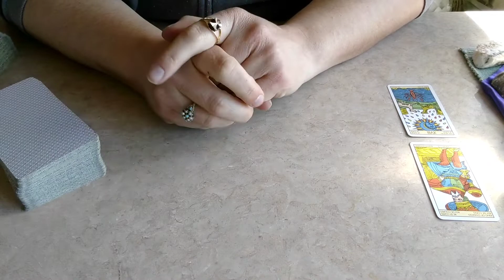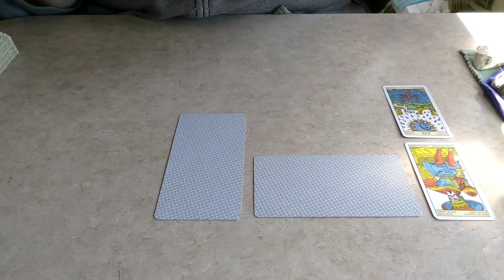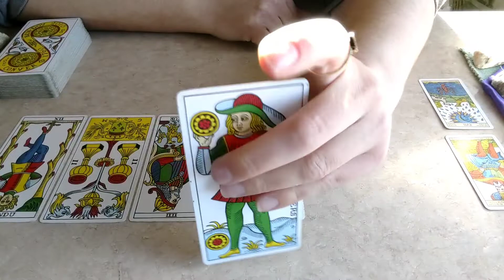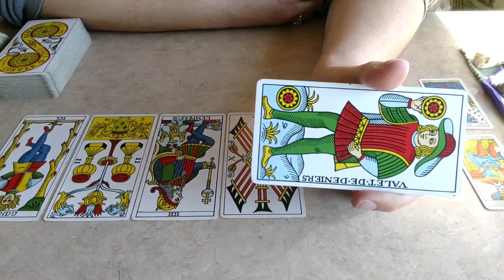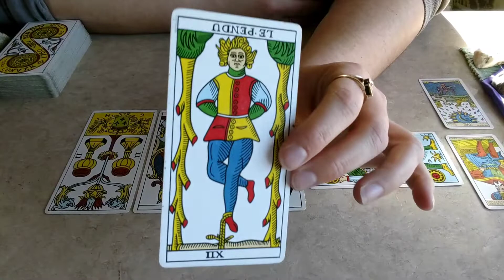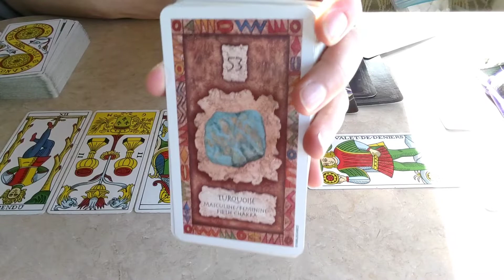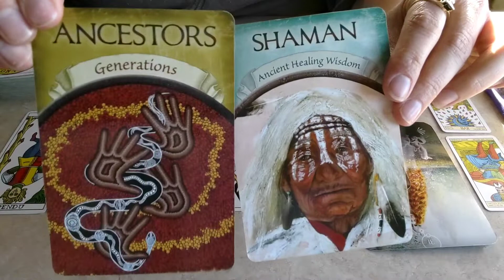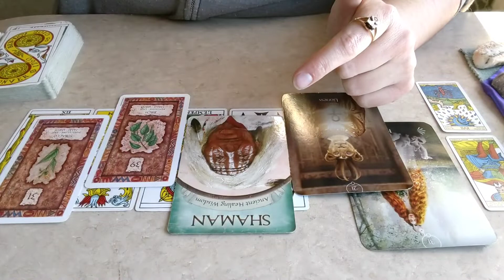Pisces Money, They See You Pisces!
Personal Readings:
If you would like a personal reading, please reach out to me at with your question(s), I am doing one question readings for $45.00 and I will do 4 question readings for $90.00. Please ask open ended questions, what, how, where. yes or no questions are harder to gain clarity on because there is usually a process to get to the end answer.

This is a advice reading for dealing with PISCES ZODIAC. It is a timeless reading. It is meant as a guide for you, I am here to help you sort out energies that may be holding you back from love, life and career. If the reading doesn't resonate, that means it was not for you, try one of my other readings and see if they resonate. It is general, therefore there are so many energies coming in that maybe there was only one message for you. This is meant as entertainment.

B.